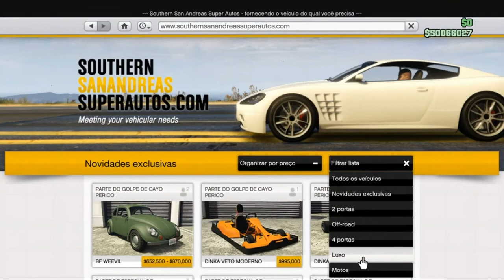GTA 5 ONLINE - Veículo GRÁTIS - Raro - Moto Sanchez com Estampa do forte Zancudo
Fala galerinha do YouTube, tudo bem com vocês.
Hoje nós vamos falar de como conseguir esse veículo raro e  totalmente grátis para sua coleção. A moto Sanchez com estampa do Forte Zancudo, esse veículo é muito top, vale a pena conferir.

DESCRIÇÃO DO CANAL:
Canal dedicado a informações, dicas, tutoriais, glitchs de dinheiro e duplicação.

GTA 5 Solo car duplication glitch (no requirements)